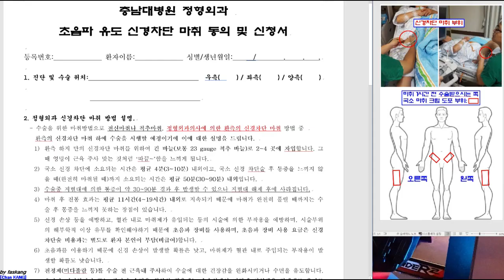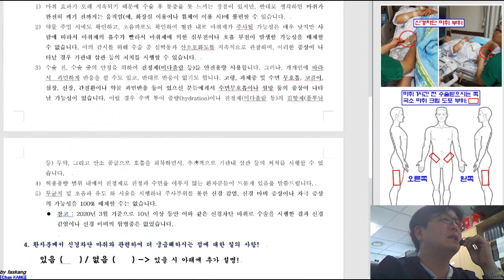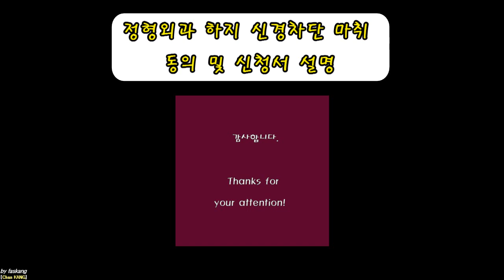258.(환자/의사용.설명) 하지의 신경차단 마취. 동의/신청서 설명.Ver200304 [강찬.정형외과.충남대병원.Chan KANG]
(주의) 타의료기관 환자분들의 경우에는 저희 충남대병원 정형외과와 마취 방법과 설명이 다를 수 있기 때문에 본 동영상 설명에 대하여 책임지지 않음을 미리 밝힙니다.
본 동영상은 충남대병원 정형외과 족부족관절 전문의에게 수술을 받으시는 환자분들 중에서 초음파 유도 신경차단 마취를 선택하신 환자분들께서 마취 동의 및 신청서에 서명하시기 전에 환자분들께 마취 동의 및 신청서 내용을 자세하게 설명드리기 위하여 제작한 동영상입니다.
본 동영상에 설명드리는 것처럼 동영상을 시청하신 후 추가로 궁금하신 사항은 의사 선생님에게 꼭! 추가로 질문과 응답을 들으시고 모든 궁금증을 해결하신 후에 마취에 동의하시는 경우에만 신청서에 서명해주시기를 바랍니다.
 (재차 주의) 타의료기관 환자분들의 경우에는 저희 충남대병원과 마취 방법과 설명이
다를 수 있기 때문에 본 동영상 설명에 대하여 책임지지 않음을 다시 한번 더 밝힙니다!

감사합니다!

Chan KANG
Orthopaedic Surgery